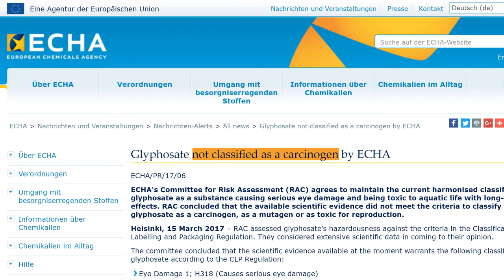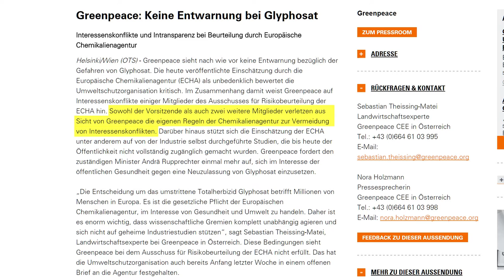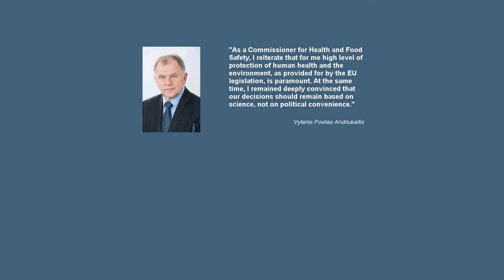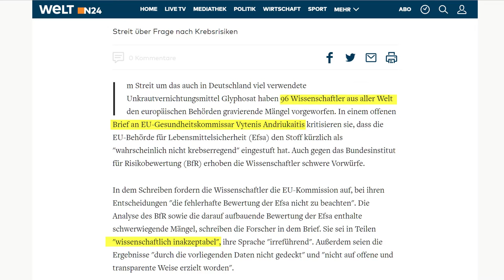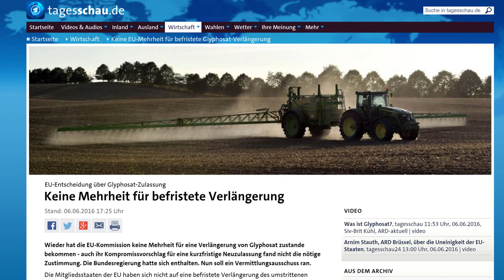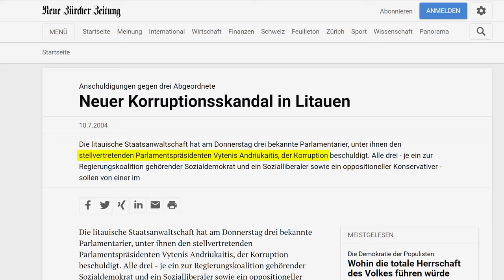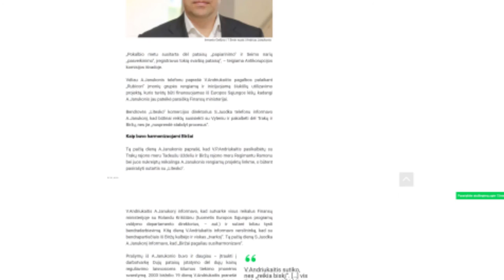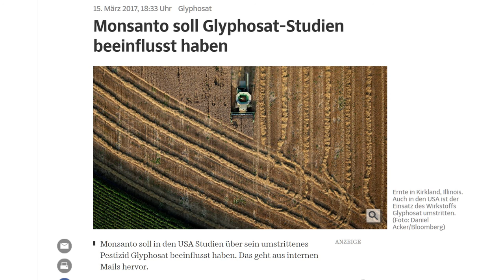Vytenis Andriukaitis - Der EU-Gesundheitskommissar mit Risiken und Nebenwirkungen [NDV]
Der für die Wiederzulassung von Glyphosat zuständige EU Kommissar für Gesundheit und Lebensmittelsicherheit hat eine erstaunliche Historie. Diese wollen wir ein wenig näher beleuchten.
Ich finde er ist ein Gesundheits-Kommissar mit Risiken und Nebenwirkungen.